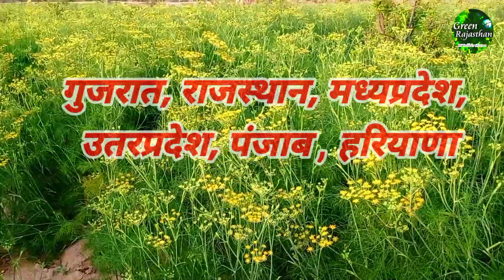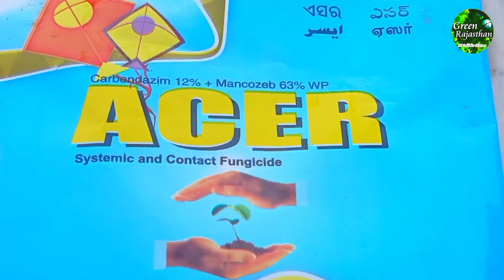सौंफ की खेती कब कहाँ व कैसे करें।बीज, बुवाई, सिंचाई, उत्पादन व फसल की सम्पूर्ण जानकारी। राजस्थान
इस वीडियो में राजस्थान के रेतीले धोरों में सौंफ की खेती की जानकारी सहज व सरल भाषा में दी गई है, उम्मीद है कि यह वीडियो आपके लिए काफी उपयोगी साबित होगा।

2.. अधिकतम वृक्षारोपण द्वारा वीरान मरुस्थल को हरित क्षेत्र में बदलना।
 3. कृषि- वानिकी के नवाचारों को राजस्थान के मरुस्थलीय इलाकों में लागू करना।
4. मरुस्थलीय क्षेत्र में बागवानी कृषि अपनाने पर बल देना।
5 जल संरक्षण के अनुकूल अधुनातन सिंचाई प्रणालियां अपनाने पर बल देना।
6. राज्य के औषधीय महत्व के पेड़-पौधों व बहुमूल्य औषधियों से विश्व को परिचित कराना व मानव मात्र का कल्याण करना।
 7. राज्य के अद्भुत पेड़-पौधों व वन्य जीव-जन्तुओं की जानकारी देकर वन व वन्यजीव संरक्षण के प्रति चेतना का विकास करना

1.sonf ki kheti kaise karen
2.sonf ki kheti in rajasthan
3. Song ki kheti kahan hoti hai
4.Green rajasthan
5.Song ki kheti ki janakari
6.sonf ki  kheti kab karen
7. Rajasthan me song ki kheti
8. Beej burai sinchai
9.utpadan ki janakari
10.sonf ki fasal